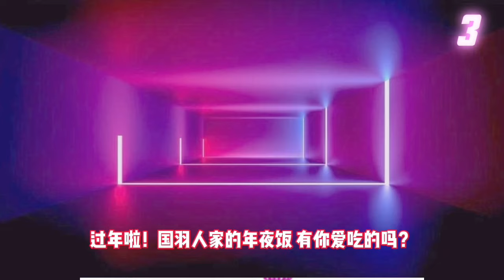国羽过年不放假! 陈雨菲晒训练照，盼奥运年取突破！还有国羽年夜饭彩蛋！ | 中国羽毛球队｜中国体育比赛传奇